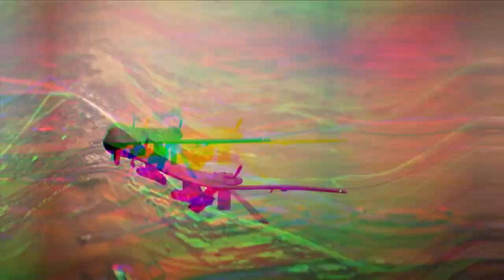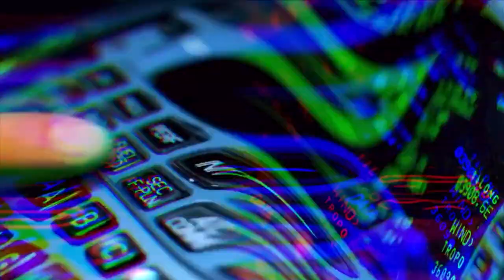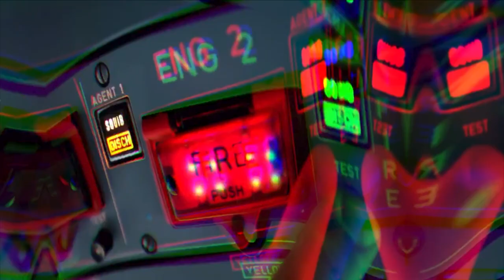Otherworldly Expedition by djsiksika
Experience a terrestrial and aerial mission in a bizarre context, where reality meets fantasy! 🚀🌎